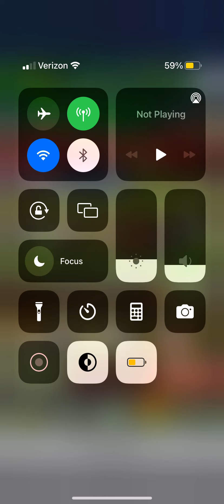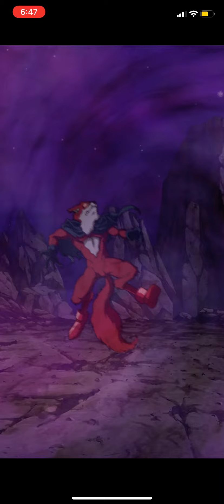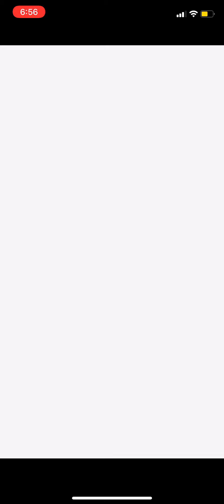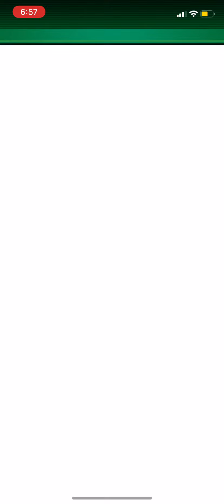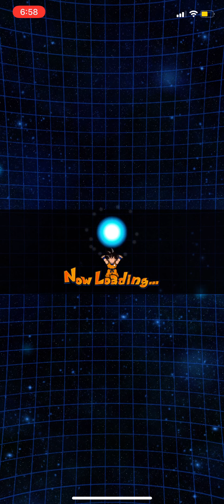Dokkan Battle - Universal Survival Saga Extreme Super Battle Road